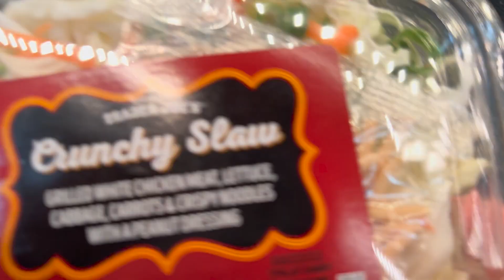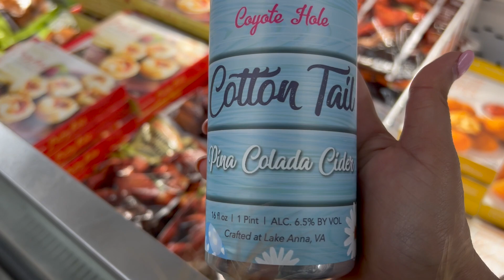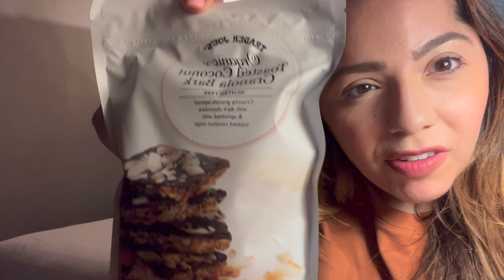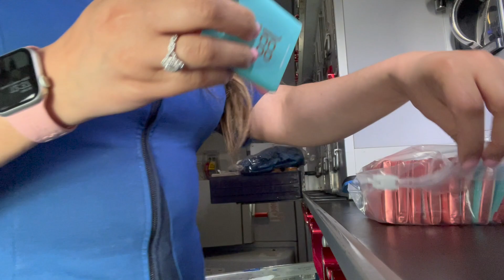Flight Attendant Life | Cancelled Flight turns into a Deadhead to JFK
Hello friends!

Thankfully another seat opened up so I was switched to a window where I was able to lean on and sleep. It was also the exit row so winning! Also we didn’t get our hotel changed after all so double winning. I was able to get food = happy me lol!

Follow me on the gram! On my page I like to bring you guys into my personal life! Meet my family, Andrew, and my pups! Jack & Sin sure do love you guys! Come join me on my life adventures! ⇣⇣⇣
INSTAGRAM @layyahdoll